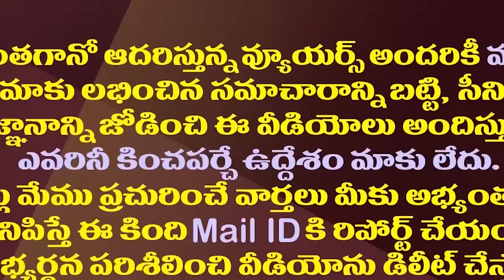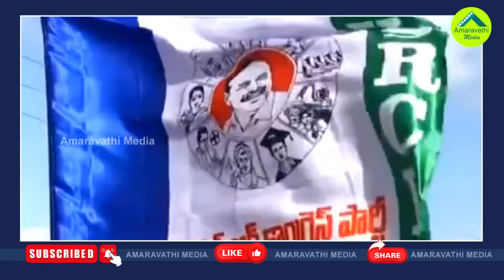జగన్‌కి టైమొచ్చేసింది..బీజేపీకి ఆ 11మందే దిక్కు| YSRCP Rajya Sabha Members Are Now Crucial For BJP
జగన్‌కి టైమొచ్చేసింది..బీజేపీకి ఆ 11మందే దిక్కు| YSRCP Rajya Sabha Members Are Now Crucial For PM Modi